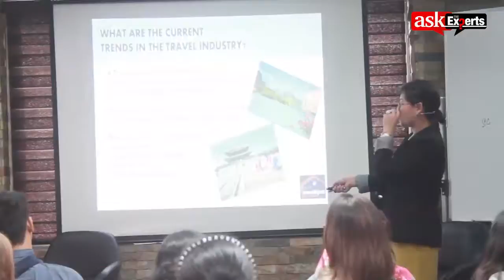Knowing Your Target Market